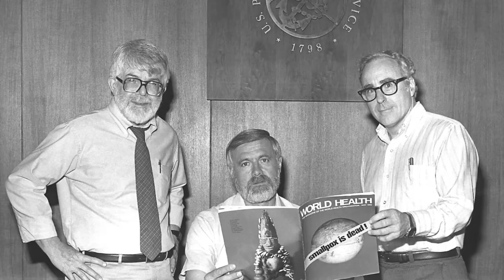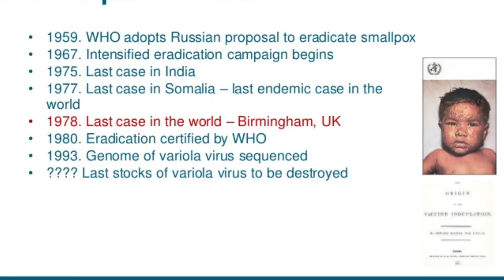smallpox 1980 , it's estimated that smallpox killed 300-500 million people .” German translation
Smallpox Eradicated

Existing only as laboratory specimens, smallpox is certified by the globe Health Assembly as obsolete.
This was the primary time a disease was eradicated by man.
The last known case was in Birmingham, England (1978), when the virus escaped from an enquiry lab.
The researcher who let it escape committed suicide.
 it's estimated that smallpox killed 300-500 million people within the 20th century.
 it absolutely was eradicated by a large vaccination and containment program.
 The eradication was aided by the facts that humans are the sole reservoir for smallpox infection, which asymptomatic carriers didn't exist.